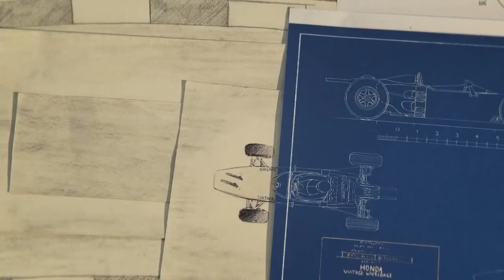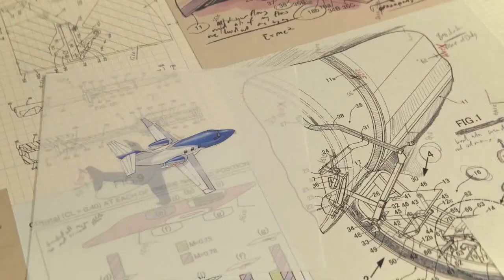Honda - Бумага [КАННСКИЕ ЛЬВЫ 2016](НА РУССКОМ)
Русский перевод рекламного ролика Honda - Paper, агентство - RPA
Награды: SHORTLIST (Film/Online film), BRONZE, SHORTLIST, SHORTLIST, SHORTLIST (Film craft/Animation,Sound design,Direction)